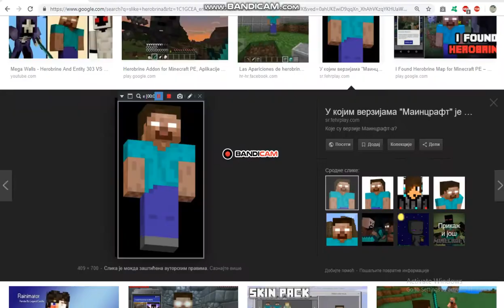minecraft sezona 2 ep.5